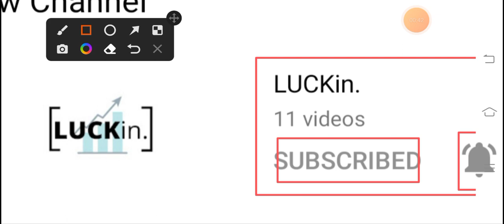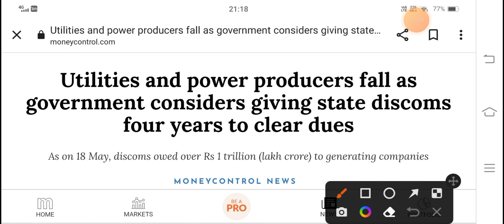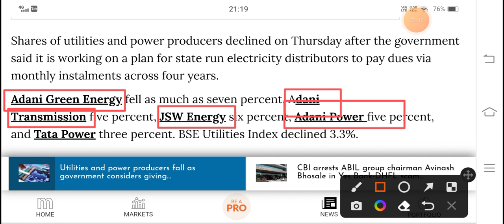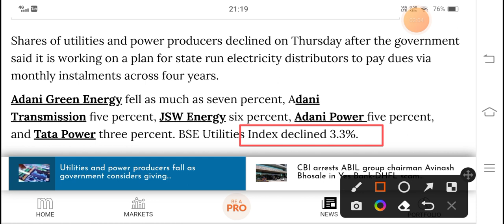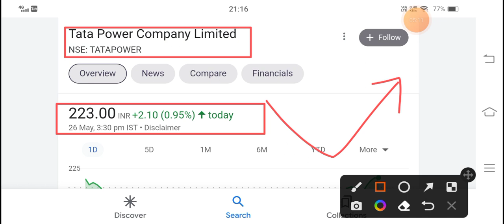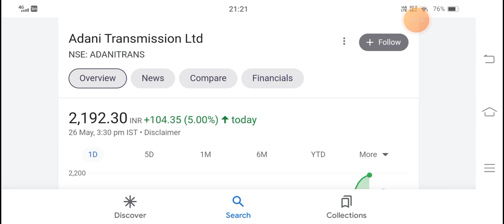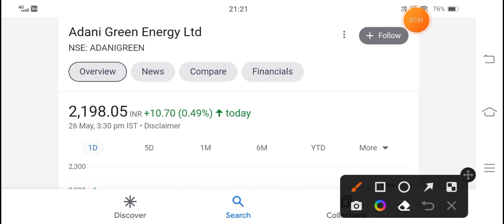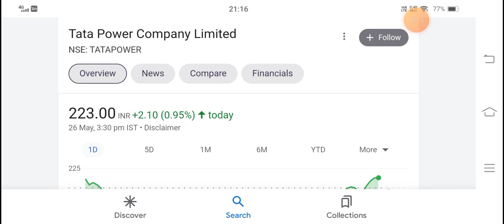🔴 1 trillion की वसूली 🔴 | Tata Power | Adani Transmission | Adani Green | JSW Energy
Topic Covered